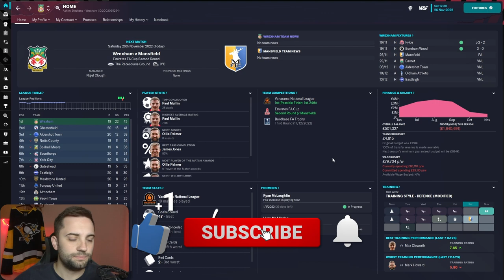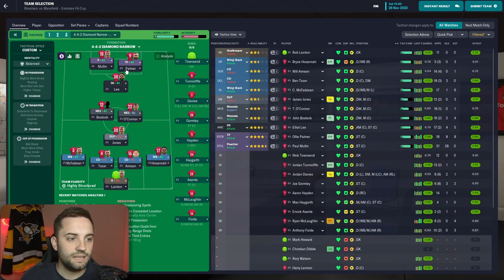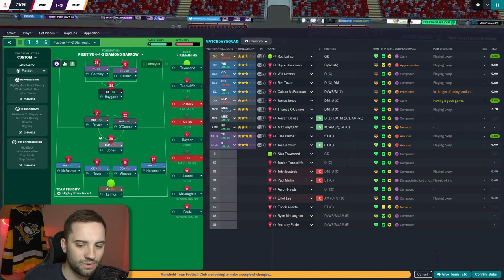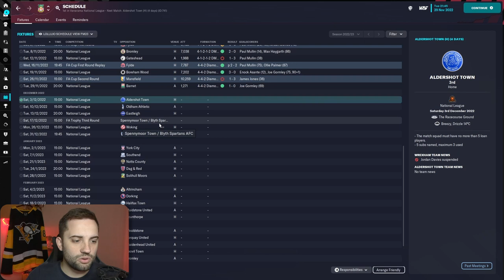FA Cup First Round! Top of the League! | Part 3 | Wrexham | Football Manager 2023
WELCOME to Wrexham!
Following the acquisition of the Team by Rob McElhenny & Ryan Reynolds in 2020 they still find themselves outside of the Football League, looking to change things they sign a handsome young whippersnapper with very limited experience as manager to guide their team to the STARS!

About Ash Man:
Making Football Manager content, the home of FM Challenges, Experiments and most importantly our Doleboy Series (my unemployed, road to glory, non league save), I have even been labelled the Ian Holloway of Football Manager.